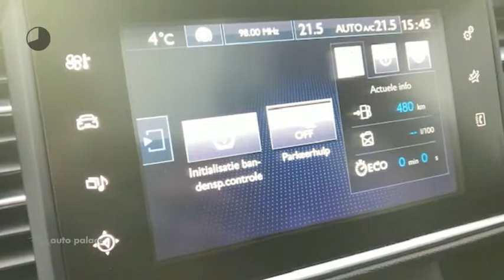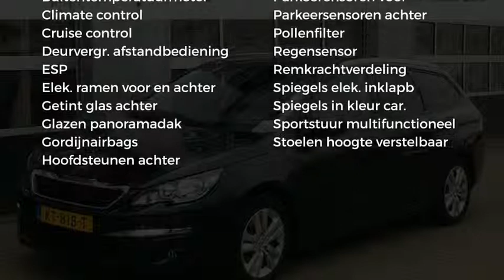Peugeot 308 Blue Lease Executive 1.6 BlueHDi 120PK | Clima | PDC | Navi